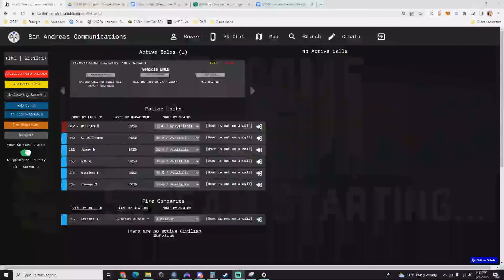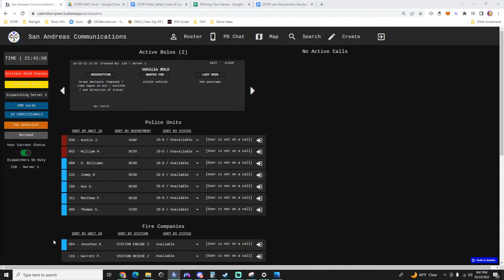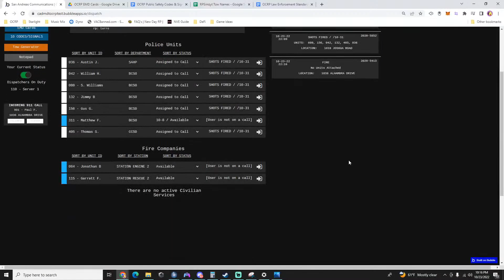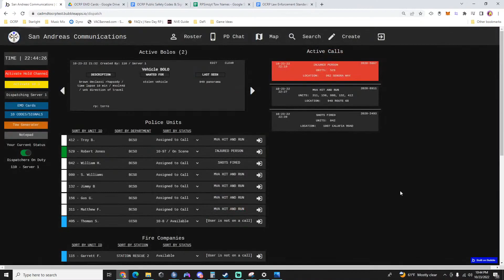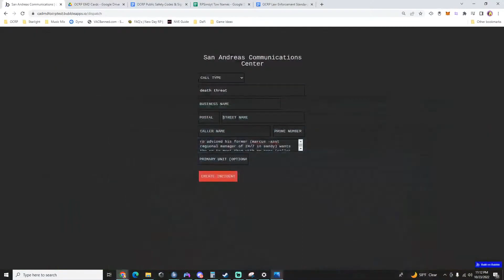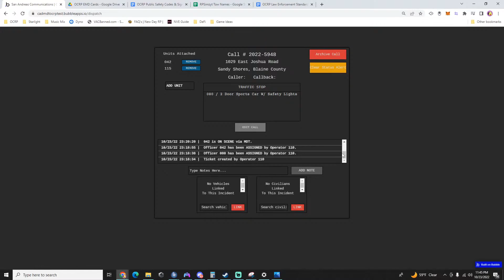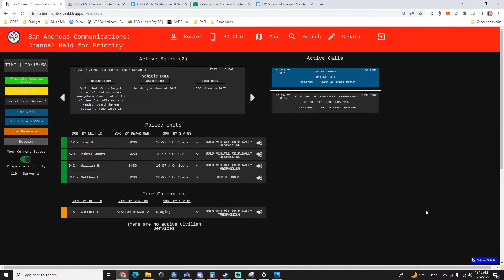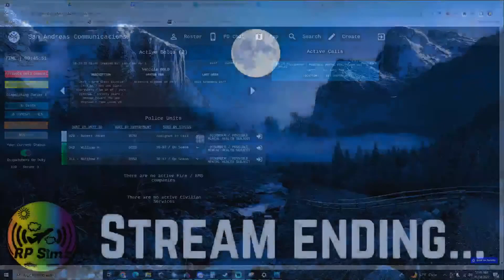OCRP Dispatch | Apparently I was Missed... | Server 1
Originally streamed 10/24/2022 on @RPSimz